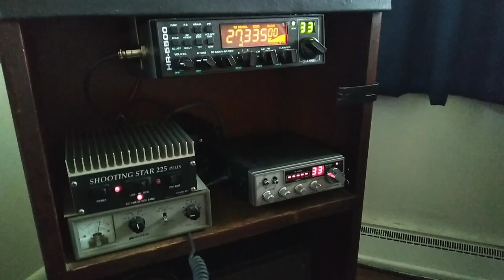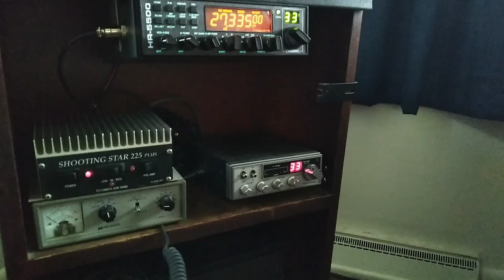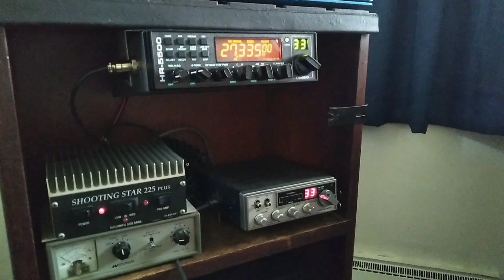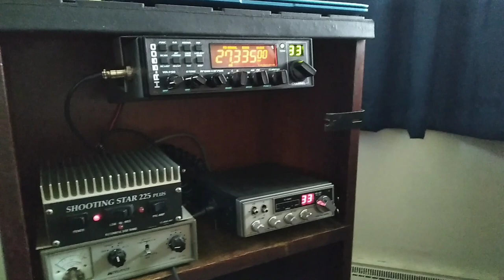Local CB Radio Chatter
Just a clip of us locals talking on CB radio